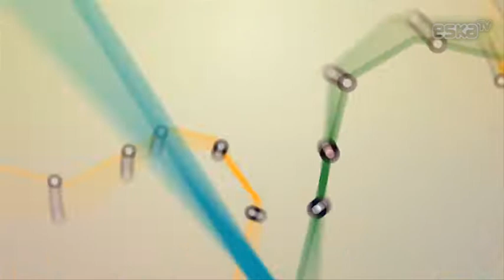Miejska Lista, Wrocław